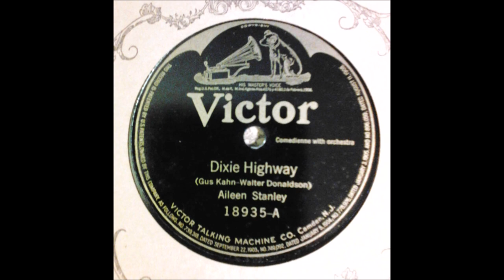Aileen Stanley - Dixie Highway (1922).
(Written by  Gus Kahn - Walter Donaldson).
Recorded   July 1922 by Hotel Pennsylvania Orchestra (inst)
                     Aug 1922 by Marion Harris
           7 October 1922 by Ray Miller Orchestra (inst)

Recorded  8  June 1922 Camden, NJ -
Aileen Stanley [vcl solo] with  Orchestra Conducted by Rosario Bourdon